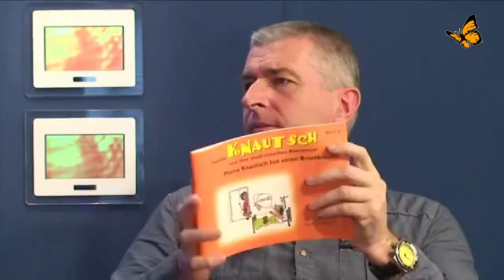Teutonische modernus medizina Brustkrebs n. Dr Hamer Harald Baumann Bewusst TV 30 3 14